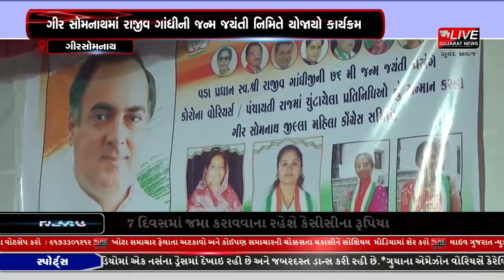ગીર સોમનાથમાં રાજીવ ગાંધીની જન્મ જયંતી નિમિતે યોજાયો કાર્યક્રમ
ઇન્દિરા ગાંધીના પુત્ર અને ભારતના છઠ્ઠા વડાપ્રધાન રાજીવ ગાંધીની ૨૦ મી ઓગસ્ટના રોજ ૭૬મી જન્મ જયંતી નિમિતે સમગ્ર દેશમાં ધામધૂમથી ઉજવણી કરવામાં આવી હતી. ત્યારે ગીર સોમનાથ જીલ્લા મહીલા કોંગ્રેસ દ્રારા  સ્વ. રાજીવ ગાંધીની જન્મજયંતિ ઉજવણી નિમિતે  કોરોના વોરીયસઁના સન્માન સમારોહનો કાર્યક્રમ યોજવામાં આવ્યો હતો. જેમાં    પ્રદેશ મહીલા કોગ્રેસ પ્રમુખની ઉપસ્થિત રહ્યા હતા.